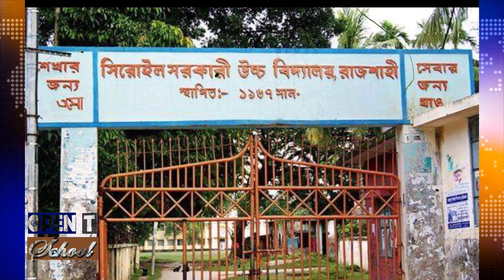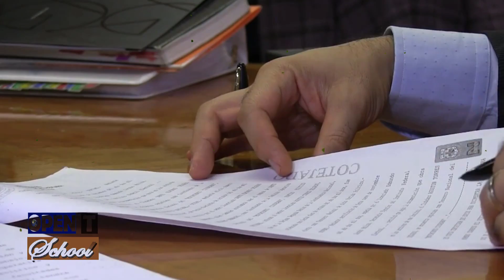Who is Harunur Rashid MP | Biography | Information | BNP MP Harun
Harunur Rashid is a Bangladesh Nationalist Party politician and the incumbent Jatiya Sangsad member from the Chapai Nawabganj-3 constituency.
Harunur Rashid was born in 1 January 1962 in Chapai Nawabganj District. His father's name was Abdus Samad Mia and his mother's name was Selina Begum.

Rashid was elected to parliament from Chapai Nawabganj-3 as a Bangladesh Nationalist Party candidate on 30 December 2018.
The Anti-Corruption Commission filed a case against Rashid in March 2007 and then pressed charge in July.

In October 2019, a Dhaka court sentenced Rashid to five years’ imprisonment for dodging taxes while importing a luxurious car in 2007.A week later, the High Court granted him six months’ bail in the case.